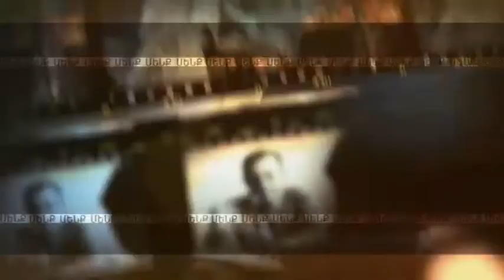Megerian Carpet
Megerian's management was presented with the Signs of Gratitude medal from Bako Sahakyan, the President of the Republic of Artsakh, on behalf of the Megerian Family/Megerian Carpet Armenia in recognition of their continued efforts and dedication in preserving the centuries old culture and tradition of Armenian rug weaving.
Արցախի Հանրապետության Նախագահ Բակո Սահակյանը Հանրապետության տոնի առթիվ պետական պարգևներ և կոչումներ է շնորհել մի խումբ անձանց և ընկերությունների: Արցախի գորգագործական մշակույթը միջազգային շուկայում տարածելու գործում ներդրած նշանակալի ավանդի համար ՝«Մեգերյան Կարպետ» ընկերության գորգագործներին և աշխատակիցներին պարոն Նախագահը պարգևատրեց Երախտագիտության շգանշանով: